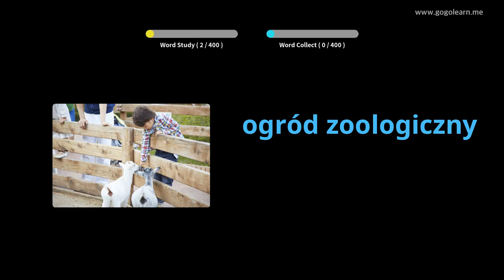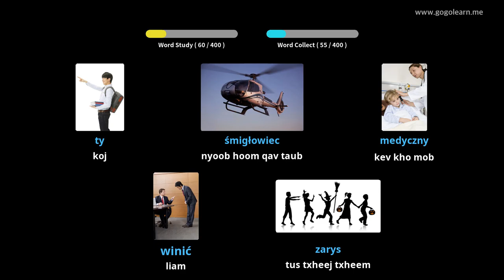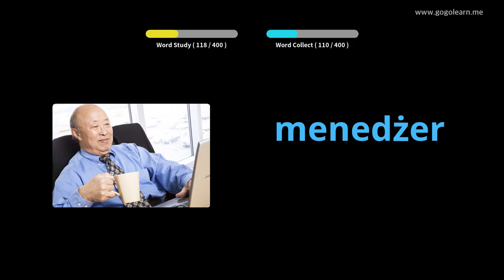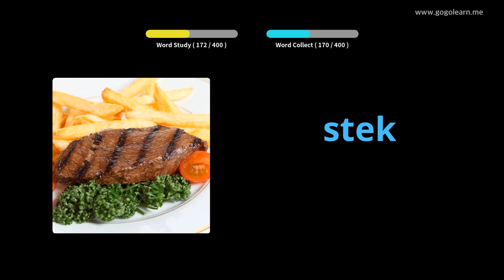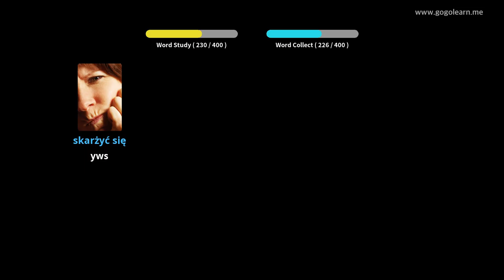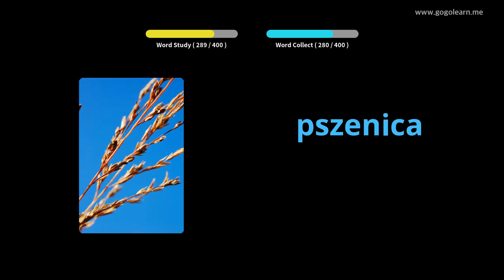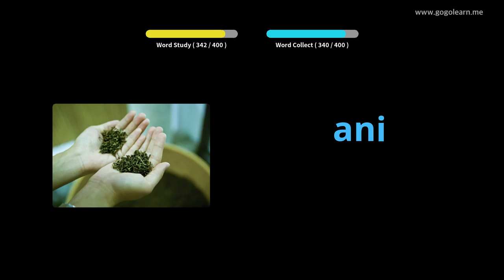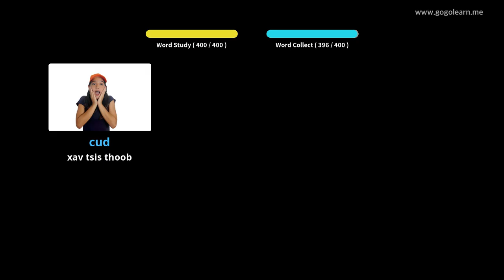Tsev Kawm Ntawv Theem Ob Txhim Kho Lus Txhais 3 | Golearn